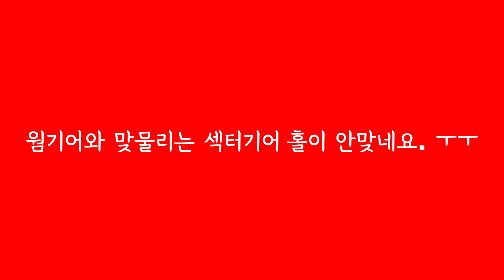메탈암 + 마그네틱 리밋 스위치 모드 / WL 16800 Magnetic Limit Switch MOD and Huina 1580 V4 METAL ARM BOMM MOD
개조목록
3셀 7A 업그레이드 마더보드 /2셀 3셀 바로 사용가능
14개의 풀메탈 트랙롤러
4개의 상부롤러 베어링 작업
가변형 트랙길이 조정모드 개조
센터 메탈 대형 회전기어
운전석 타코메타 + 출입문
빅암/스몰암 옵션 튜닝 스크류 실린더
버킷 퀵 체인져
라이트 LED 튜닝

3-Cell 7A Upgrade Motherboard / 2-Cell 3-Cell Ready to Use
14 full metal track rollers
Four upper roller bearing operations
Modification of Variable Track Length Adjustment Mode
Center metal large rotating gear
Driver's tachometer + door
Big Arm/Small Arm Option Tuning Screw Cylinder
Bucket Quick Changeer
Light LED Tuning